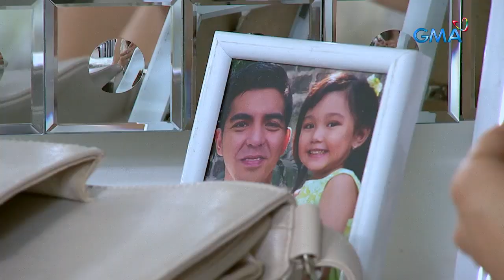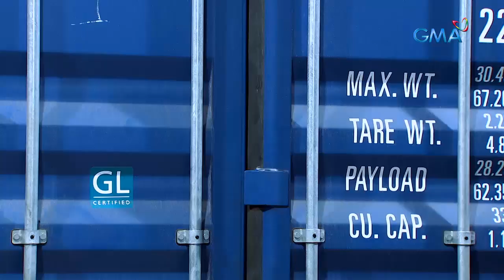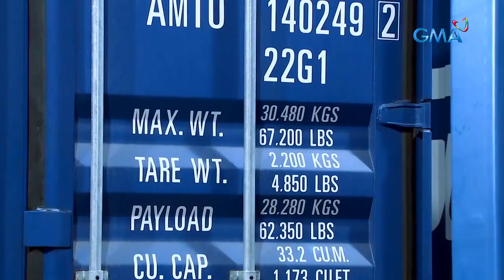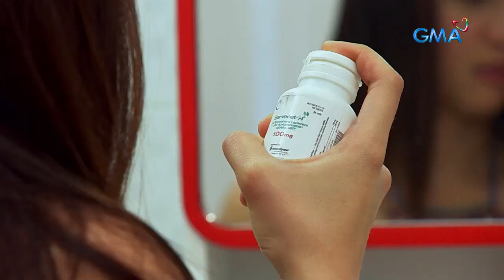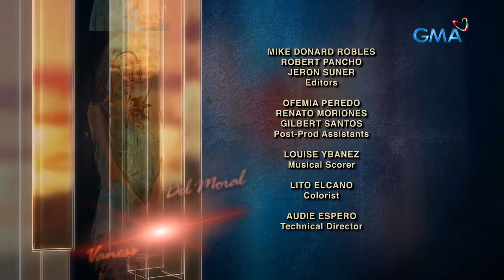Rhodora X: Full Episode 41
'Rhodora X' revolves around the story of Rhodora (portrayed by Jennylyn Mercado), a young girl who experienced extreme physical and emotional abuse when she was abducted and taken away from her family. When she reunited with her family, her Dissociative Identity Disorder (more commonly known as split personality) started to manifest.